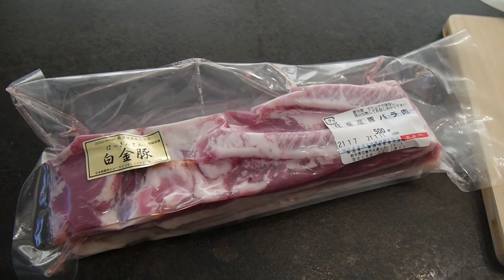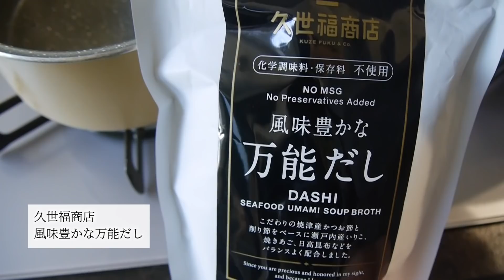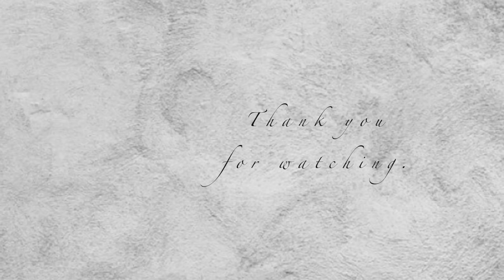【とある1日の食事 #17】我が家のトロトロ角煮！余ったお餅で簡単アレンジ！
WHAT I EAT IN A DAY　とある一日の食事

メイク、ファッション、料理、VLOG 、育児、猫、購入品など、暮らし•ライフスタイルをアップしている2児のママです。

Name channel